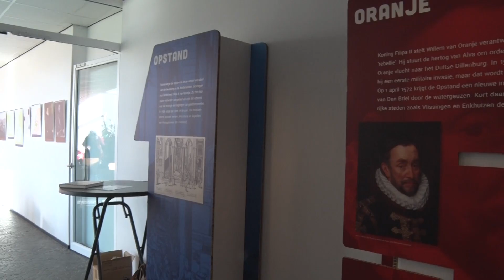Expositie Slag op de Zuiderzee in Koggenland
In het gemeentehuis van Koggenland is maandag 22 april een expositie geopend over de Slag op de Zuiderzee. De tentoonstelling, in bruikleen van de Vereniging Oud Hoorn, vertelt het verhaal over de strijd tussen de Geuzen, Nederlanders en de Spanjaarden. De expositie is tot en met 3 juni te zien.